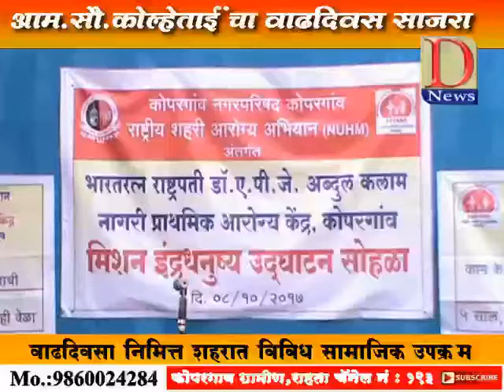कोपरगाव , आम. सौ.कोल्हे वाढदिवसा निमित्य सामाजिक उपक्रम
डी न्यूज़ ( शैलेश शिंदे )